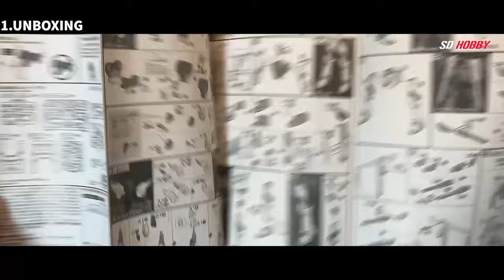HGCE 1/144 스트라이크 프리덤 건담 빠른조립 ASMR BUILD - STRIKE FREEDOM GUNDAM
이번 영상은 구독자이신 junyeop 님의 의뢰로 진행되었습니다.

현재 에어브러쉬 쥐는게 여의치않아 도색은 다음달에 진행됩니다.

맡겨주셔서 감사합니다~!

즐겁게 감상하시고 킷에 대한 다양한 의견들 댓글로 함께 나누면 좋겠습니다!!

*조립은 언제나 메뉴얼 순서대로 하고있습니다*

※추천 쇼핑몰※

※추천 모형용품 쇼핑몰※

SD가 존경하는 최고의 프로모델러 NORI tv 유튜브 채널 (Check out NORI tv  channel) :